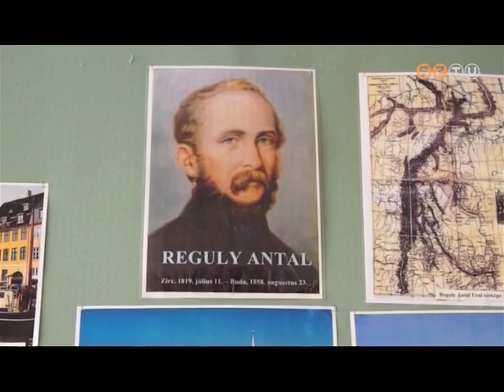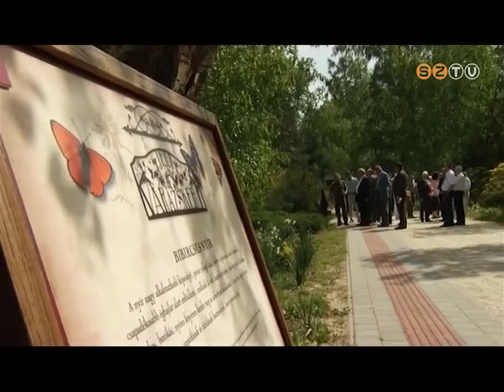Híradó - 2015. május 7.